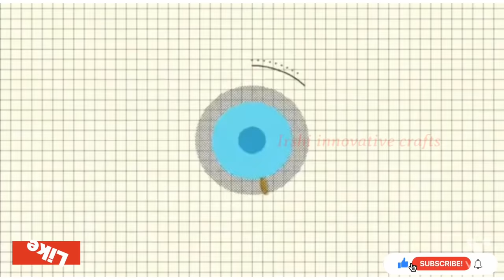Parrot 🦜 making in fish wire(plastic tape)|கிளி செய்வது எப்படி?|beautiful parrot wall hanging Craft